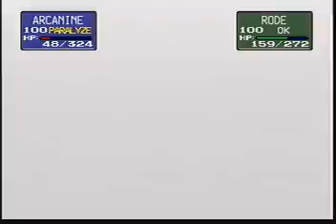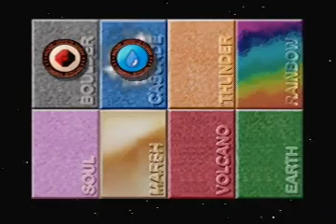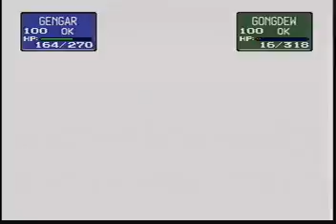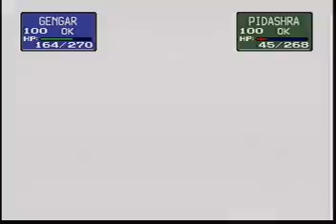Lets Play Pokemon Stadium - Part 47 - Return to the Prime Cup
ultra ball